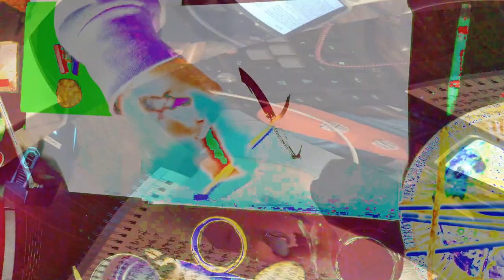[EPILEPSY WARNING] Movie 24 02 16 00h27m04s